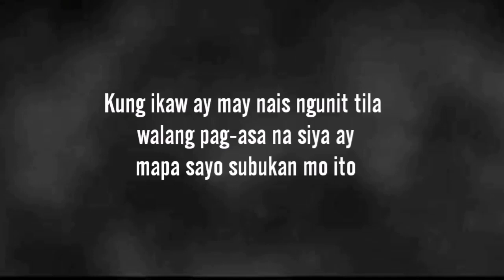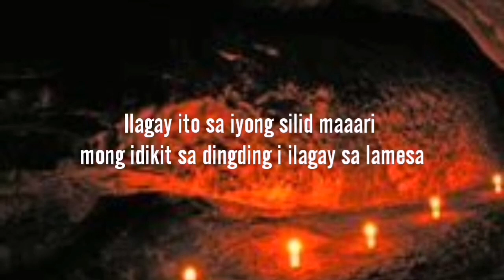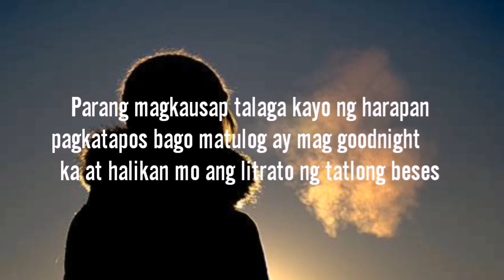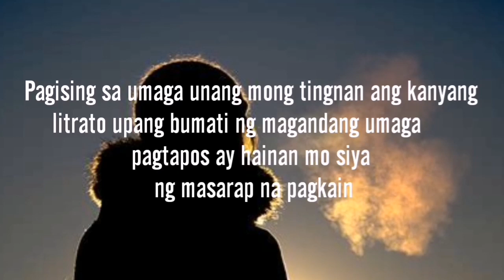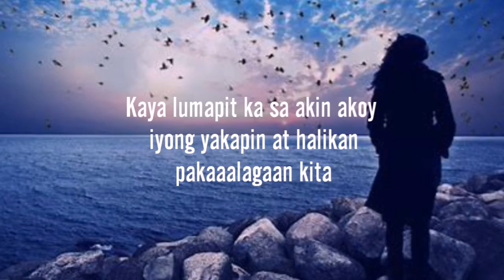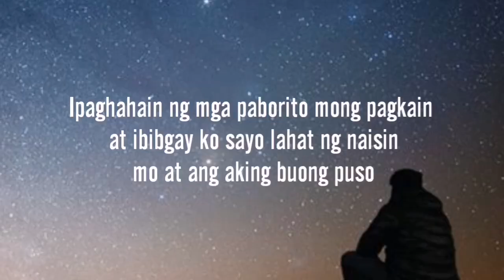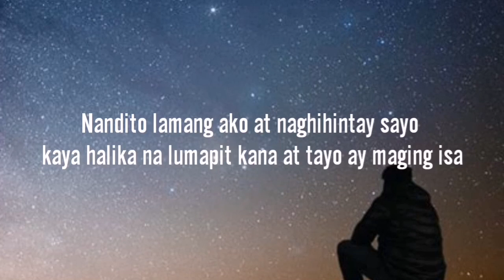Gawin mo ito at siya ay mapa sayo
Spell upang mapa sayo si mahal